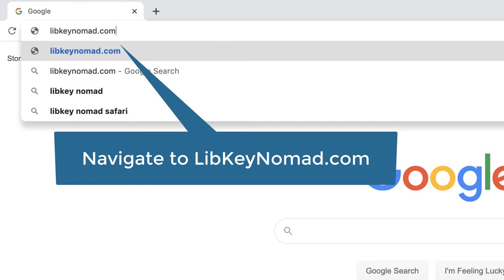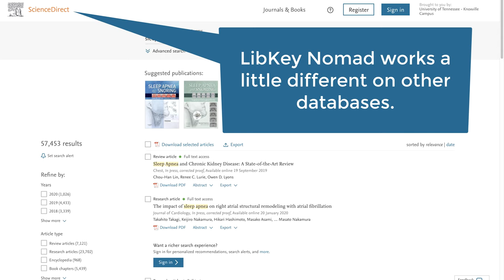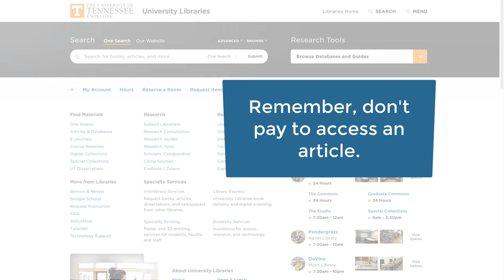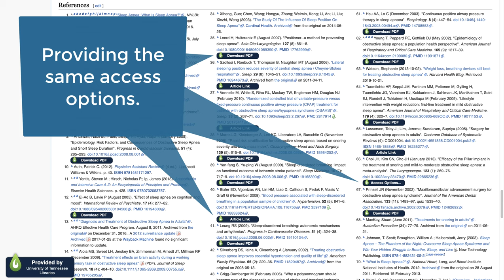LibKey Nomad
This video will walk UTK users through downloading and using the browser extension LibKey Nomad, which provides single-click access to library content from publisher websites, PubMed, Wikipedia, and more.